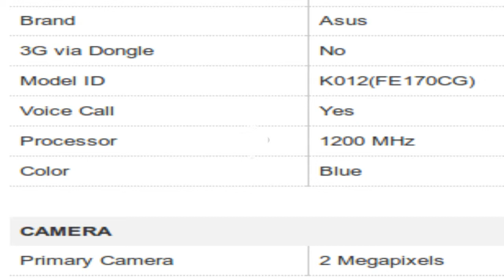Asus K012 Tablet Specification [INDIA]